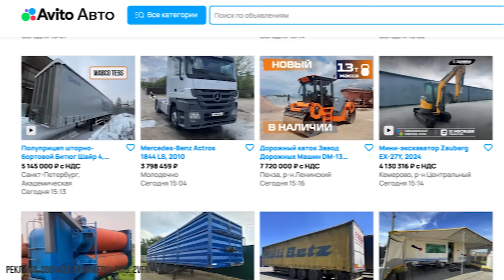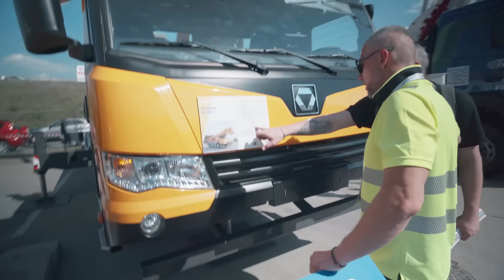Фары для моей спецтехники. Беглый обзор СТТ 2024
Реклама. ООО «КЕХ еКоммерц» erid: 2Vfnxy9VM1J

отвлекитесь от проблем, посмотрите как работают люди)